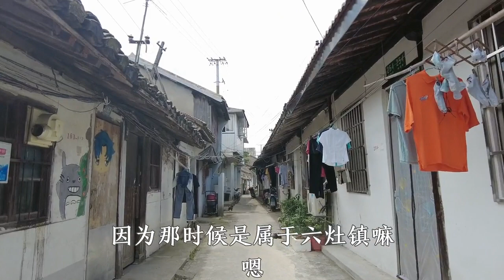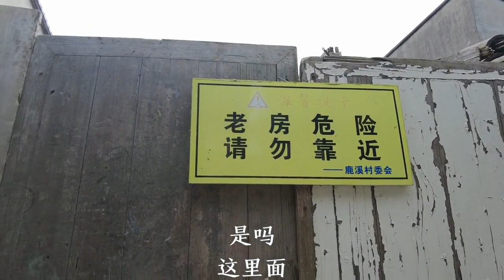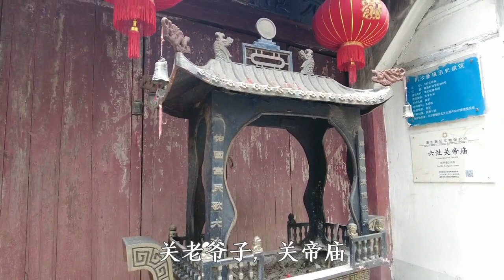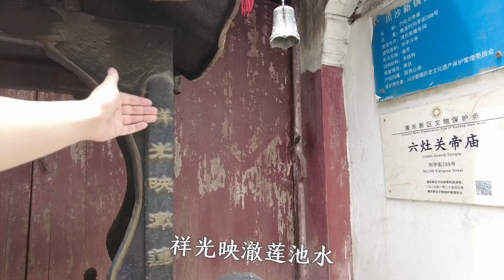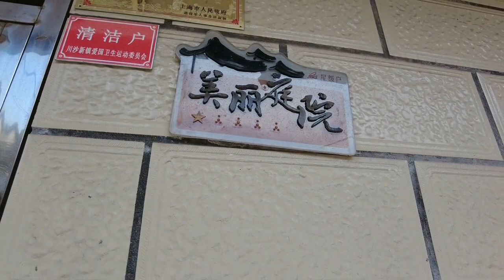上海浦东一条原生态老街，没有开发没有游客，当然也没任何看点